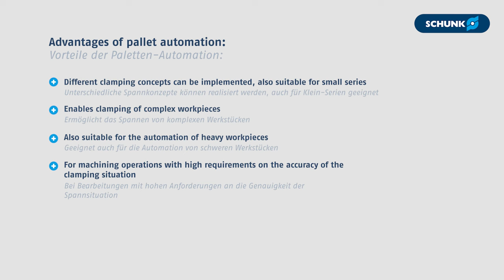Machine Tending – Paletten-Automation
Bei der Paletten-Automation werden Werkstücke außerhalb der Maschine in das Spannmittel gerüstet. Dieses befindet sich auf einer Palette, welche dann komplett (inkl. Spannmittel und gespanntem Werkstück) in die Spannstation in der Werkzeugmaschine geladen wird. Nach der Bearbeitung wird die gesamte Palette mit dem Werkstück aus der Maschine genommen. Das Be- und Entladen der Werkstücke in das Spannmittel erfolgt außerhalb der Maschine und kann sowohl manuell als auch automatisch erfolgen.